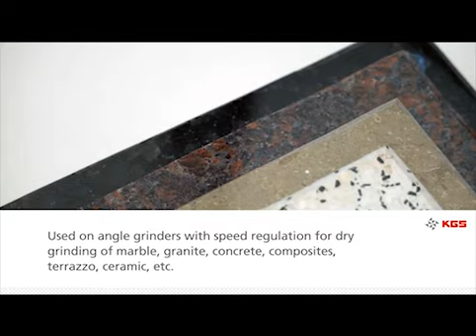KGS Diamond Flap Discs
Flap Discs can be used for various applications and are available in many sizes with various backings. Choose the best quality for your application varying from aluminium oxide coated flaps to ceramic coated flaps and even diamond coated flaps.

We publish the Slippery Rock Gazette.